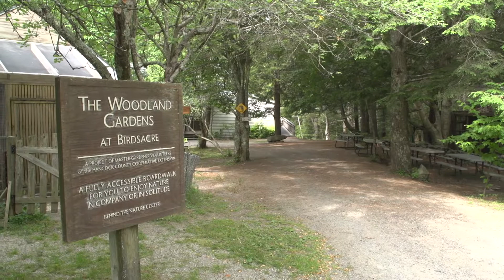A Visit with the Birds of Birdsacre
Birdsacre Wildlife Sanctuary Director Grayson Richmond takes us inside the enclosures of several birds to visit them in their homes. Meet a Broadwing Hawk, Barred Owl, Turkey Vulture, and other residents of Birdsacre.